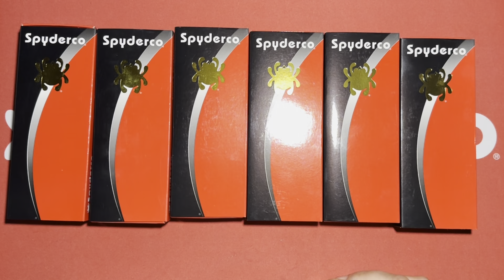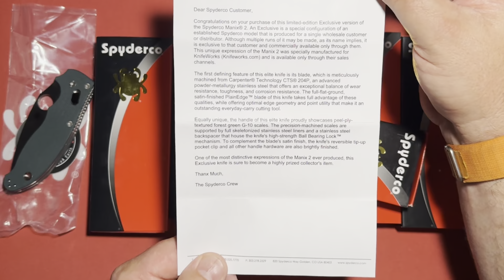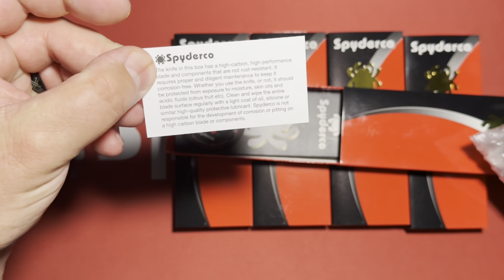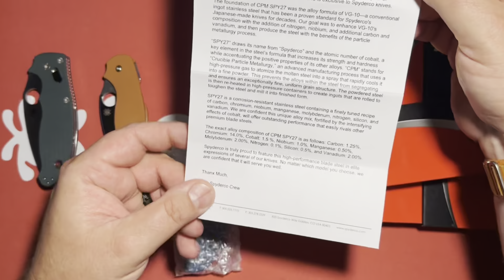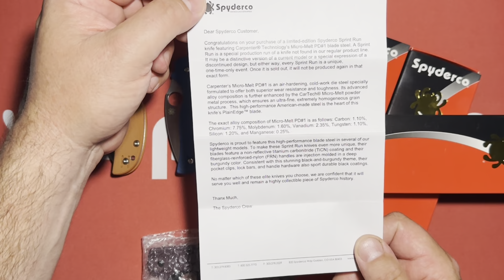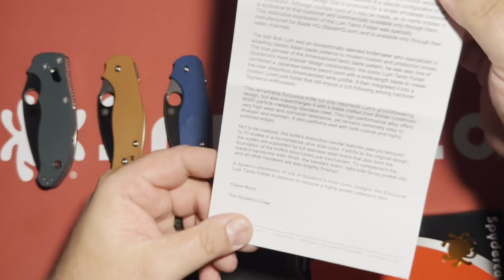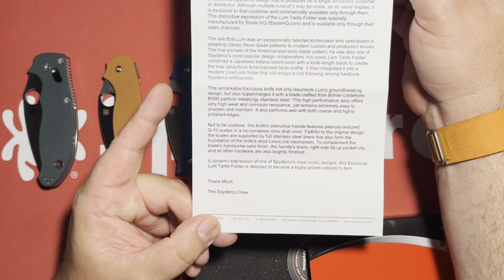Brand New Spydercos… Bourbon & Blades!